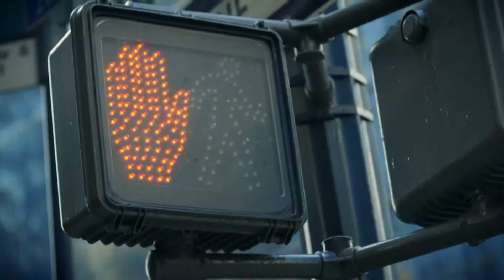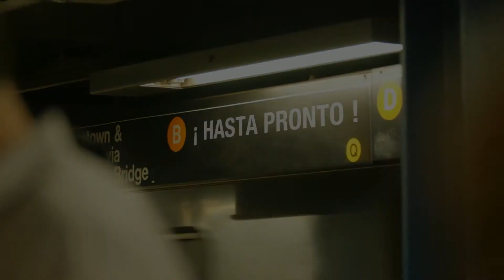Chiguagua Toy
Chiguagua Toy. Si buscas Chiguagua Toy, o mejor dicho, Chihuahua Toy, visita nuestra web!